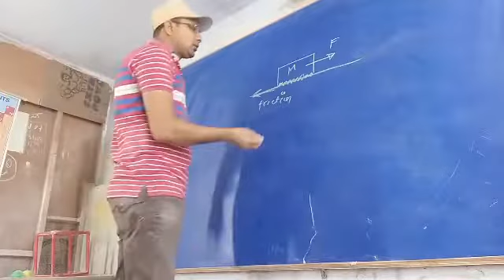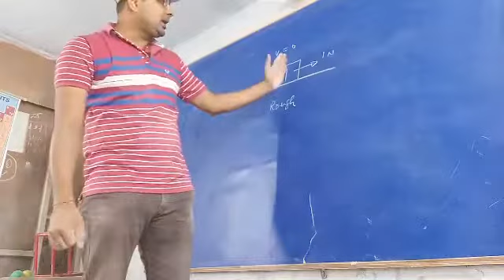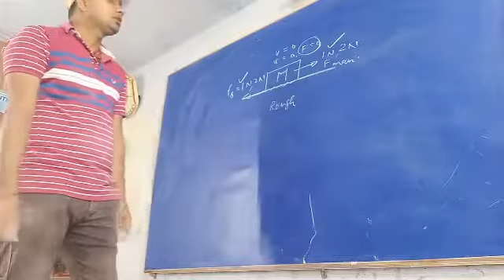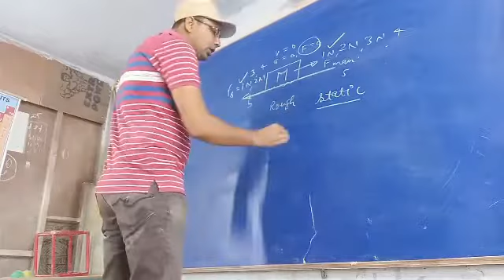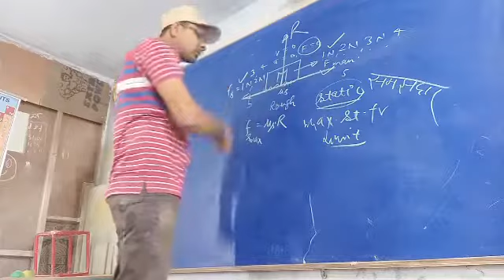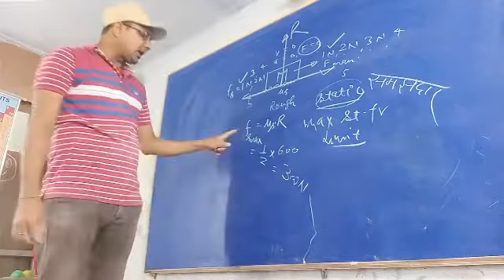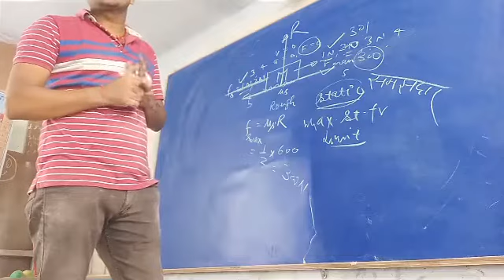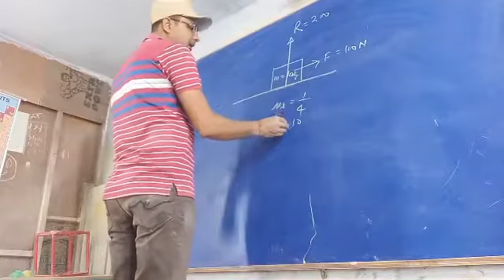Friction|static friction|limiting friction||condition of motion of a block in friction physicsmanish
in this video lecture I have explained different concepts of friction .definition of limiting friction and the condition motion of a block in the effect effect friction.